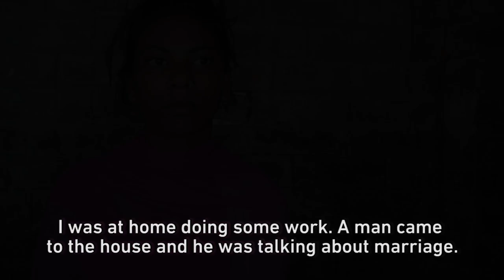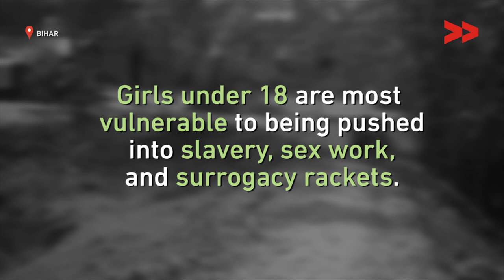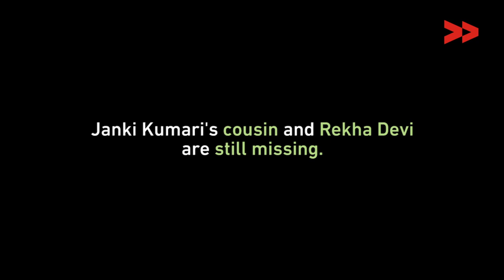Human Trafficking Racket Brought to a Halt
Navita Devi reports from Katihar, Bihar for Video Volunteers.

Janki Kumari was a student in the sixth grade when she was almost married off to a 40-year-old man. Her father, Ravi Das, was convinced by a woman from the neighbouring village to do so in return for a concrete house, and an advance of 25,000 rupees. Janki was rescued at the last minute, but other women in the neighbouring villages have not been as lucky. Janki’s parents say that they weren’t aware that they were putting their daughter into the hands of human traffickers.